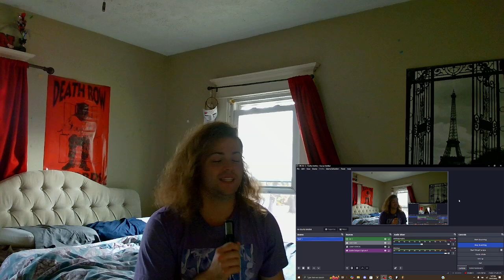Dellor TTS Compilation LLLLLLLLLLLLLLLLLLLLLLLLL Reacton!